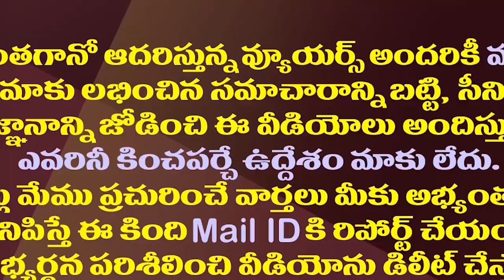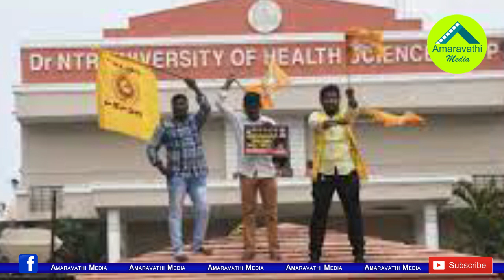ఎన్టీఆర్ Vs వైఎస్సార్..ఎవరి గొప్పతనం ఏమిటి?|NTR Vs YSR Who Is Great|NTR Health University Name Issue